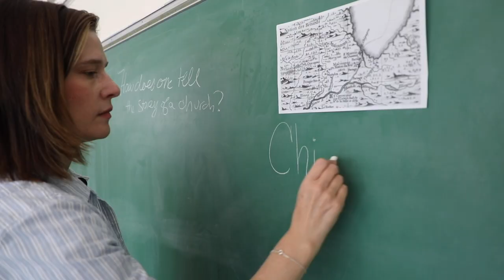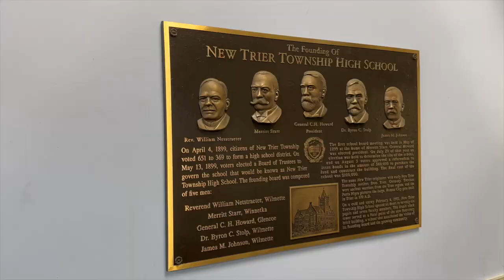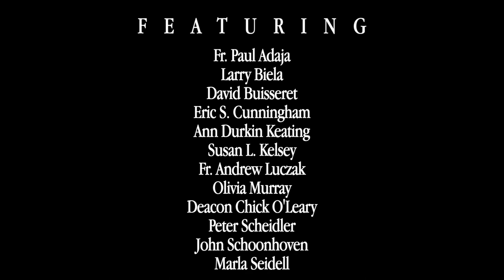Holy Ground | Official Trailer [HD]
*_HOLY GROUND_* -- The story of Chicago from its discovery into the post World War II era produced by @smowcatholic and @ss.peterandlambertparishsk266

Starring: Fr. Paul Adaja, Larry Biela, David Buisseret, Eric S. Cunningham, Ann Durkin Keating, Susan L. Kelsey, Fr. Andrew Luczak, Olivia Murray, Deacon Chick O'Leary, Peter Scheidler, John Schoonhoven & Marla Seidell.

Narrated by: Fr. Gregory Sakowicz

Selected songs performed by: The St. Mary of the Woods School Children's Choir

Choir Director: Carrie Elko

Audio: Jesse Healy & Bryan Hughey

Associate Producers: John Quirk & Norene Scanlan

Produced by: Nick Allexon, Clint Cottrell, Marla Seidell & Kristine Wolflick

Executive Producers: Fr. Rich Jakubik, Michael Jolls & Natalia Samoylova

Directed by: Michael Jolls

If you would like to make a donation to SMOW, you can do so through Faith Direct: